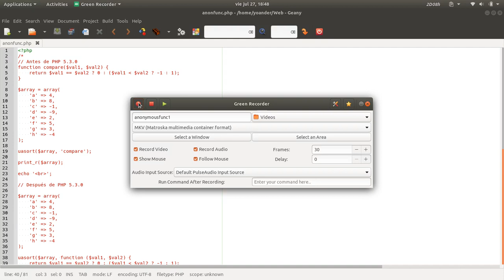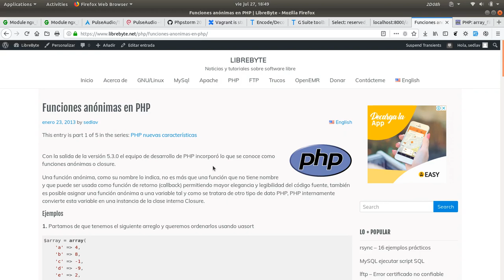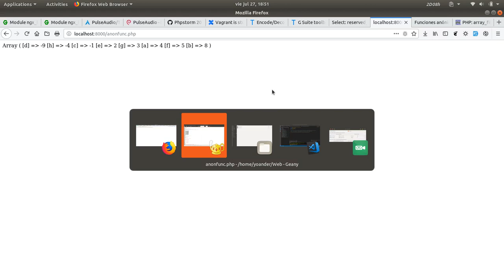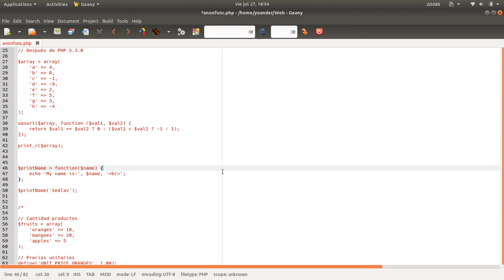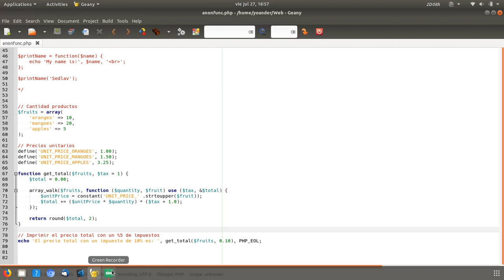Programación avanzada en PHP - Funciones anónimas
Una función anónima es una función que no tiene nombre y que puede ser usada como función de retorno (callback) permitiendo mayor elegancia y legibilidad del código fuente, también es posible asignar una función anónima a una variable tal y como se tratara de otro tipo de dato PHP, PHP internamente convierte esta variable en una instancia de la clase interna Closure.